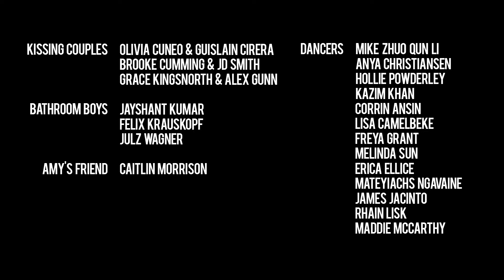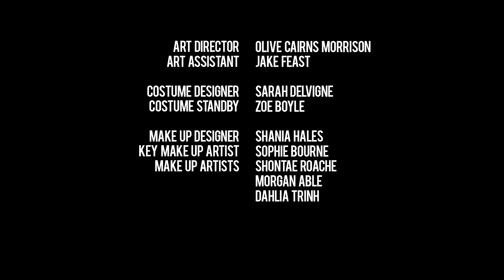The Social | Someday Stories 2019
Finn, desperate to escape his nightmarish high school disco, finds an unlikely safe-haven in the boys' bathroom. When confronted with harsh reality he is forced to make a heart-breaking sacrifice.